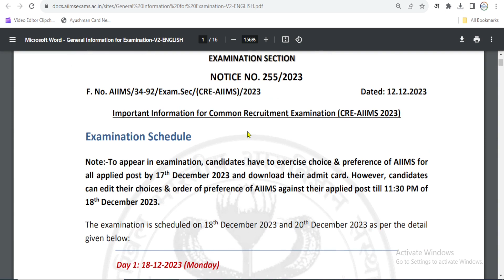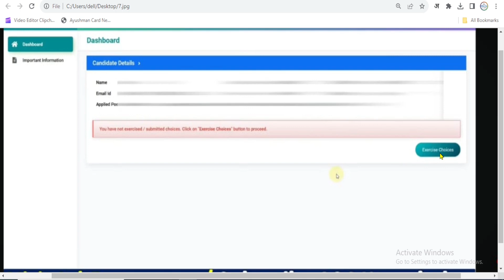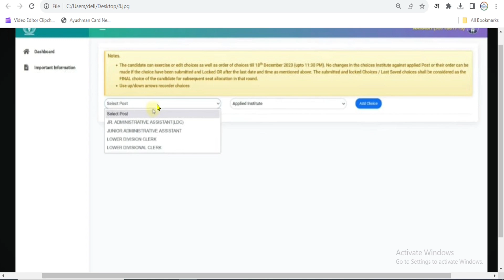AIIMS CRE Admit Card 2023 Exercising of Choices | CRE AIIMS Admit Card 2023 Kaise Download Kare